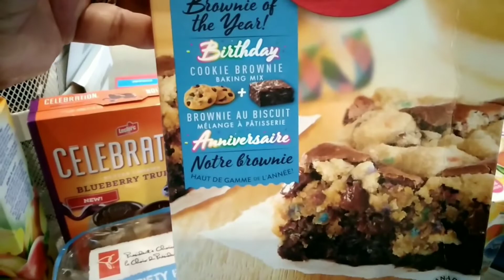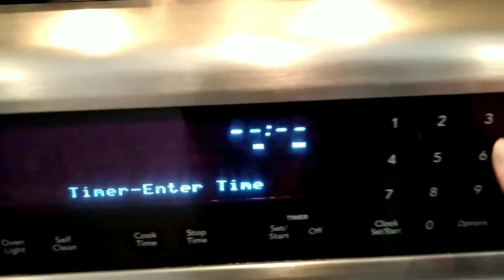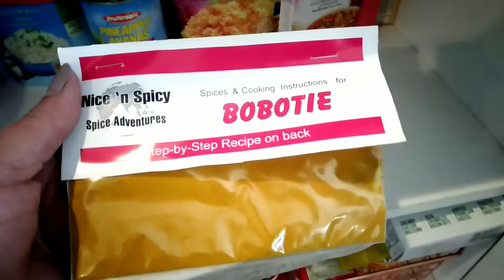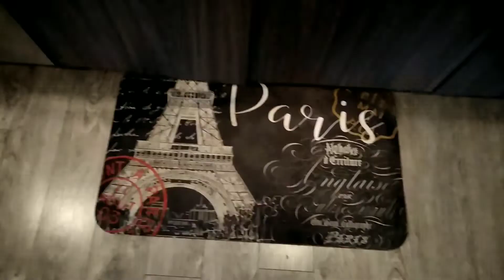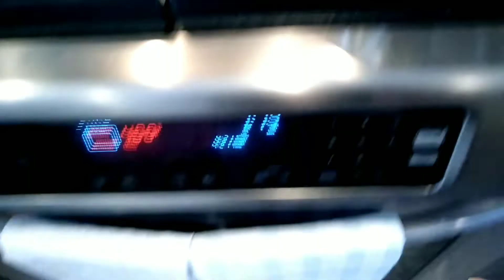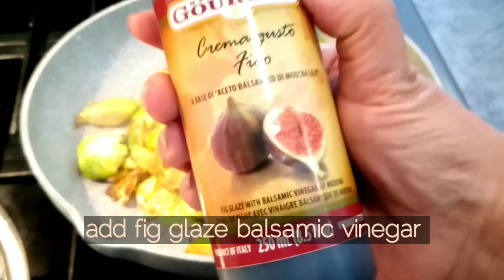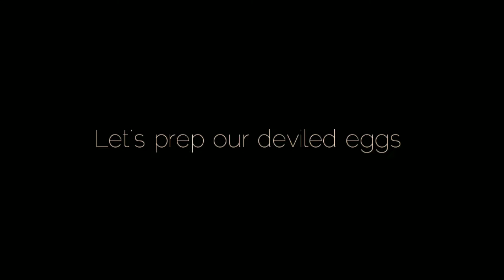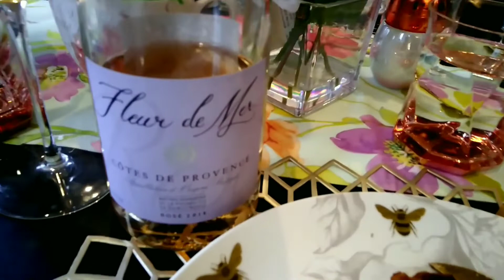EASTER DINNER 🍽️ Grocery Haul and Cook with Me 👩‍🍳 | easter spring | Video No. 68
Last Sunday we decided to do Easter dinner with just the two of us. Our family dinner got postponed for next weekend, but Brent and I still wanted to do an Easter dinner 🍽️ that night. I had plenty of time to do some cooking because I took a couple of days off from work. We had a wedding to go to in the city on Thursday April 14th. It was a beautiful wedding 💒💍. The weather that afternoon was warm and cool at night 🌃. We don't get to spend too much time in the city, but when we do, we try to take advantage of it.

It was another busy weekend for us. We went to IKEA and did some grocery shopping 🛍️. I was also busy in the kitchen cooking up a storm. I made pork roast, creamy mashed potatoes 🥔, carrots 🥕, brussels sprouts and deviled eggs 🥚. . .oh, and I also baked cupcakes 🍰

I hope you enjoyed this video and I hope you all had a wonderful Easter holiday.

Cheers,
Greta & Brent💕

"Coffee Break" by Eric Park
"Grand Canon" by Digi-Forest
"Feels like Love Inst." by Chris Moy
"Gavotte" by Jeon Min Jung
"J's Bar" by Auditory Music
"At the Brooklyn" by Digi-Forest
"Pink Sweets" by LowRider